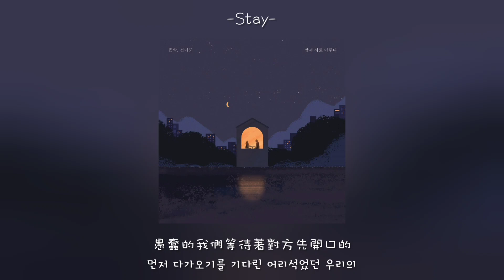【中韓歌詞】田美都、John Park - Stay (밤새 서로 미루다)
人生第一次歌詞翻譯獻給姐姐了˙ᵕ˙